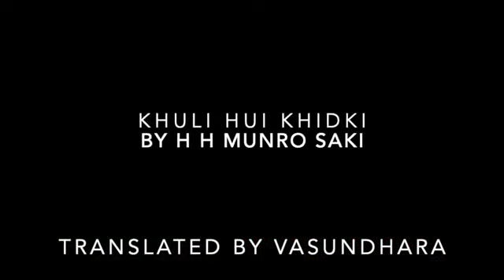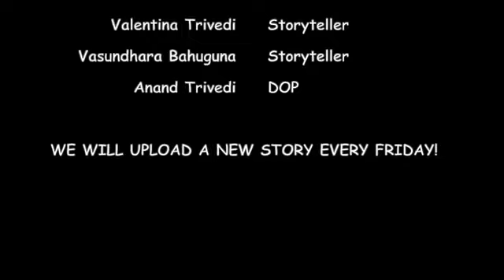Saralistens: Khuli Hui Khidki (Best for age 8- 99 years)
Sports-loving storyteller Sara loves stories. Telling as well as listening to them. For some of her favourite classics she turns to renowned storyteller Vasundhara Bahuguna. Come join her as Sara listens to this uber cool Hindi translation of story “The Open Window” by HH Munro.

“Dont lock yourself up in a room when a guest comes in.”  “Dont keep staring at your phone. Talk to people who come to visit.” Havnt we all heard such advice coming in for teenagers?
Here is a story of a mischievous teenager who instead wreaks havoc on the nerves of an unsuspecting guest.

And after listening, tell Sara about the most interesting interaction YOU have ever had with a guest.